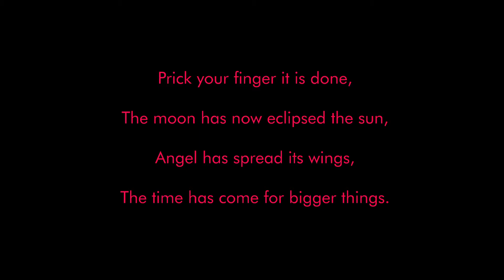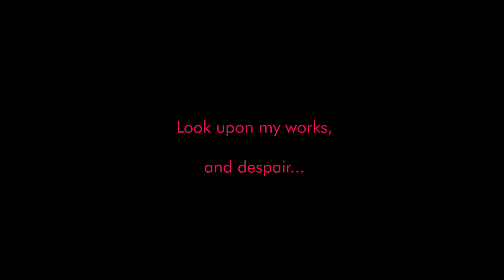The Photographic Works Of Seth Harris